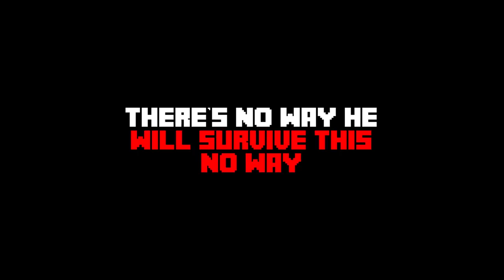ANGRY BIRDS vs KING PIG in MINECRAFT!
ANGRY BIRDS vs BAD PIGGIES in MINECRAFT! w/BeckBroPlays